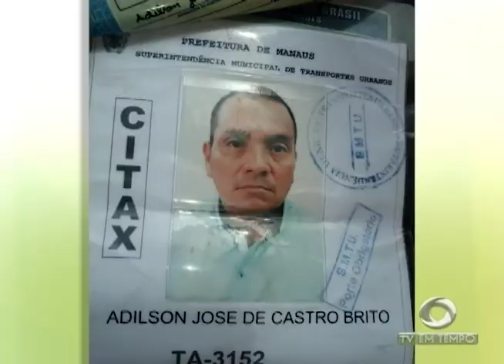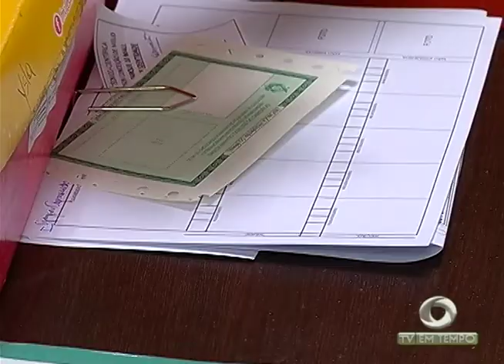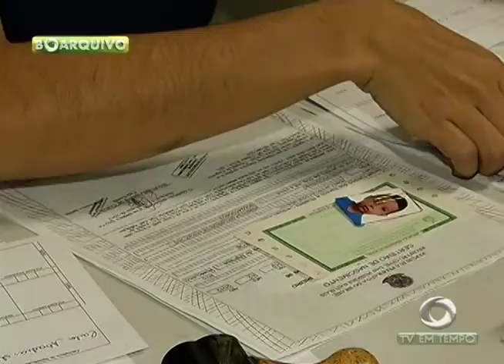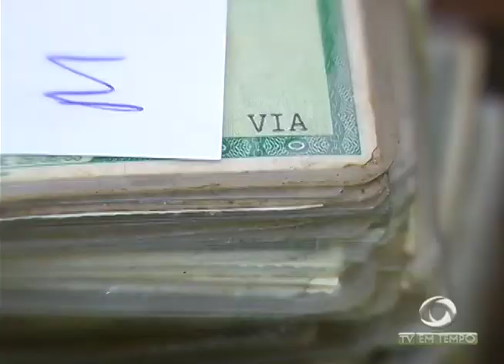Boletim Em Tempo (05.03.2018) Noite